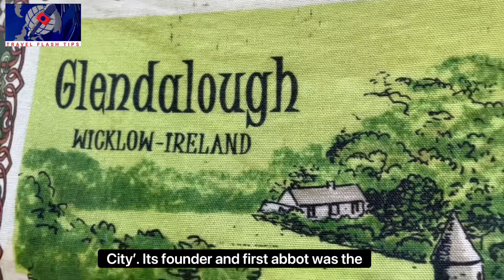🇮🇪 TRAVELING SOUTH IN IRELAND / LEONARDO CORK HOTEL, 1/2024 MOTTI VERSES מוטי ורסס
For years I was fascinated by the lilting brogue, the Irish accent. An alluring English, full of outlandish slang and flowing musical intonations. In fact I have learnt there are a lively bunch of Irish English varieties scattered throughout this green island.  A visit to Ireland to hear the locals and chat with them was my dream for many years.

This fall I landed in Dublin airport with Liat, the woman I love, to start a journey to get to know the most cheerful island on the globe. Hearing native Irish- English daily was about to materialize.

Before departing to our voyage to the south of Ireland we didn't miss the one of a kind Guinness St James's Gate Brewery. We learn exactly what goes into a pint of the "black stuff" and the story of how this famous stout went from humble beginnings to being sold all around the world. Surely a must visit place.

Renting our car at a renowned brand center was handled unexpectedly but efficiently by employees arriving from Slovakia and Croatia. Where are the Irish?

Our journey had just begun and we were eager to discover the water source of the Guinness Brewery - the Wicklow mountains, a little way south. The ‘valley of the two lakes‘ and Glendalough village were remarkable. The  6th century ‘Monastic City’ was impressive. The landscape of sheep roaming around makes the vibrantly green Irish countryside amazing. The view into Lough Tay in Wicklow is one of the most breathtaking landscapes one can imagine.

We were in a hurry for the breezy cosmopolitan spot on an island in the middle of the River Lee in the south - the city of Cork. It carries a maritime history spanning over a thousand years, set in a beautiful soft coastal environment.

We made our home at the recently rebranded Leonardo hotel Cork, part of the Leonardo Hotels brand, owned by Fattal group. That was by itself an intriguing experience. We found the hotel in a convenient location and  reflecting a homey feeling. It was great to meet the boss - Manager Diana Pyzio, who arrived in Ireland in her early 20s from a town near Krakow of Poland, almost 20 years ago. “Cork is a city with an artistic scene, known as the foodie capital of Ireland with many guests coming to enjoy outdoor dining and craft beers”, she says.

The visit to Cork’s English Market was first on our agenda. This is the oldest trading Covered Food Market in Europe. Farmhouse cheeses, charcuterie, fresh breads, Irish artisan food, french epicerie Artisan and specialities are popular in the market, a gateway to Irish gourmets and foodies. Unlike markets in Israel, where the merchants scream at the visitors - urging them to buy their products -  in Cork the atmosphere is different. It was quiet. Definitely a hurdle to hear the desired Irish accent, although most of the merchants looked native born.

We loved Cork and its atmosphere. Imagining to bump into Cork born renowned celebrities with the Irish accent like actors Cillian Murphy (“Oppenheimer”) and Jack Gleeson, who played Joffrey Baratheon on the TV series Game of Thrones, was obviously just a whim. Visiting a few of the lively 1,000 extraordinary traditional pubs with happy locals drinking and singing together local Irish music and melodies was an enjoyable experience. Diana, with her outgoing hospitality skills,  took us to the long-established home of Irish traditional music in the city -  ‘Sin é’, widely viewed as the best traditional pub in Cork. An evening to cherish.

South of Cork the vibrant beautiful sleepy coastal town of Kinsale is famous for its colorful streetscapes and rich history. Originally a medieval fishing port, this town is surely the most picturesque in the county. A must visit.

An hour and a half drive to the west and the charming town of Killarney is a must-see destination. But we are after nature for its national park, part of the ‘Ring of Kerry’ famous drive. Its Torc long cascade waterfall is impressive. Ladies View is a scenic hotspot where one can catch the best views of these magnificent lakes. It was Ireland at its best.

When I almost gave up on chatting with a person possessing a lilting brogue accent, a miraculous occurrence happened. Visiting the Gap of Dunloe I was determined to enjoy the scenic narrow mountain pass - one of Kerry's most popular tourist destinations due to its scenery, lakes and waterfalls -  sitting in a jaunting car. This is a light two-wheeled carriage for a single horse and an absolute thrill. There Liat and myself were guests of the driver, 56 years old Berine Casey. A fifth generation to jaunting car riders who reside in the famous picturesque Black Valley by the gap. The hour we spent together on a rainy afternoon, hearing his explanations and life story in brogue were almost equal to the beauty of the landscape. We couldn't understand most of his heavy Irish-English accent sentences, but listening to him was music to my ears. The arduous quest for a genuine Irish in Ireland was finally accomplished.